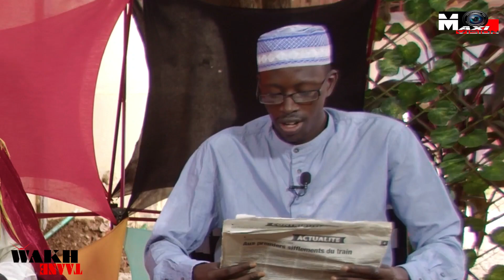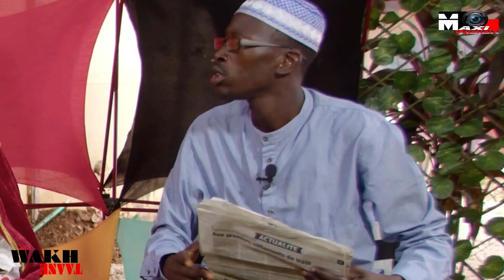Wakh Taane Le Saltigué de Mbao fait des révélations sur la politique au Sénégal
291 vues  Sortie le 19 oct. 2023
Cette émission a pour objectif d’amener les téléspectateurs à oublier leurs soucis et les envoyer dans un univers de bonne humeur et aussi parler des thèmes d’actualité, musique, sport, people etc.
Mettre l’utile à l’agréable.